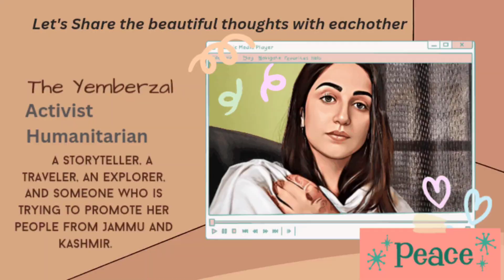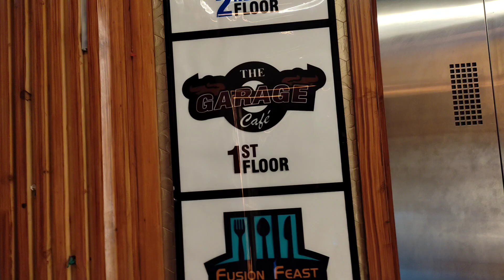The Restaurant under the Sea in kashmir ➡️Marine Dine